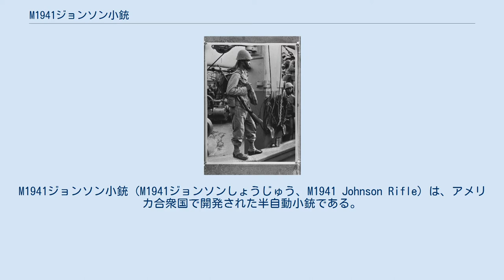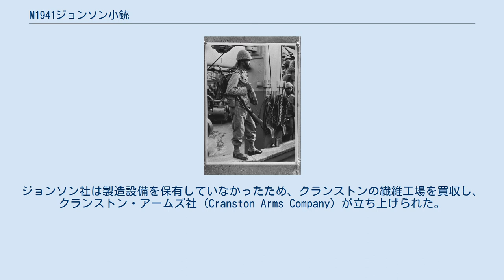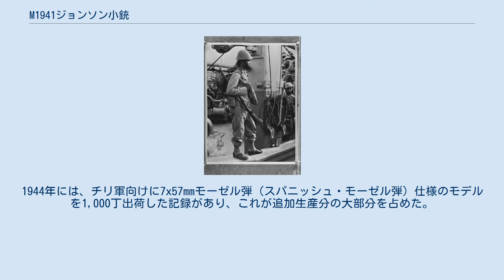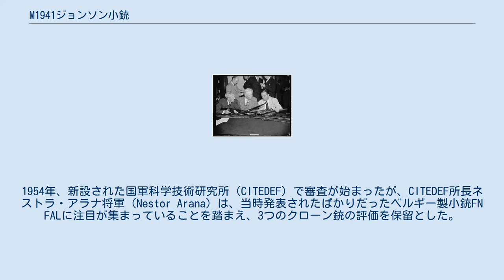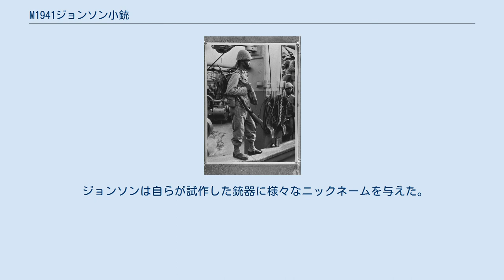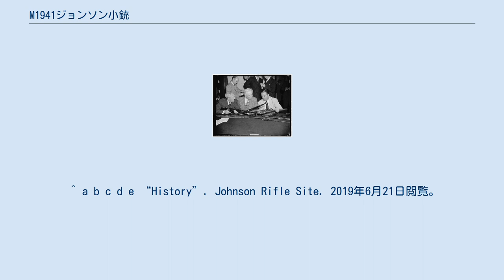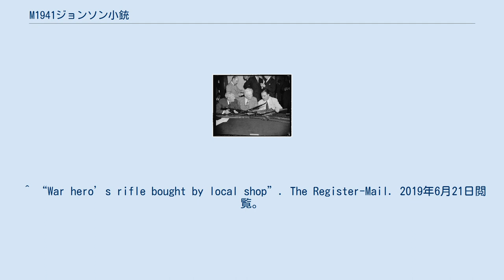M1941ジョンソン小銃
#7.62mm銃
M1941ジョンソン小銃（M1941ジョンソンしょうじゅう、M1941 Johnson Rifle）は、アメリカ合衆国で開発された半自動小銃である。
第二次世界大戦期、メルヴィン・ジョンソンによって開発された。
M1ガーランドなどと並んでアメリカ軍の主力小銃の候補とされたが、結局アメリカ陸軍による採用は叶わず、比較的少数がアメリカ海兵隊によって運用されるに留まった。
 M1941小銃は歩兵用自動小銃としては珍しく、反動利用型（ショートリコイル）の作動方式を採用している。
このため、従来の自動小銃が備えたガスシステムは不要になり、製造が容易になったほか、ガスによる汚れも軽減できるとされた。
その他にも10連発のロータリーマガジンや、銃床と分断された木被など特徴的なデザインが取り入れられていた。
装填にはM1903小銃と同様の5連発クリップを使用した。
 M1ガーランドと比較して、M1941小銃はより反動が小さく、また弾倉容量の点でも有利だった。
しかし、独特な作動方式の影響で射撃が上下に分散しやすい問題や、着剣時に銃剣の重みで動作不良を起こす問題などは最後まで解決できなかった。
また部品数も多く、前線におけるフィールドストリップ時に部品紛失等の問題が多発する事が予想された。
結局、M1941小銃はM1小銃よりも堅牢性や信頼性などが劣ると判断されていた。
 軍部が特に懸念を示したのは着剣時の動作である。
着剣時には銃剣の重さによって反動が相殺され、銃身を十分後退させることができない可能性があった。
また、刺突の際には当然銃身が後退するため、閉鎖が解除されて一時的に射撃が行えなくなった。
最初に提案されたのは、17インチの銃剣をハンドガードの側面に取り付けるというアイデアである。
この案は却下され、最終的には8インチのスパイク型銃剣を銃身下に取り付ける方式が採用された。
この銃剣の重量は0.35ポンドほどで、銃身の後退に影響を与えないものとされた。
 予備役海兵大尉でもあった弁護士のメルヴィン・ジョンソンは、当時次期主力小銃の有力候補と目されていた半自動小銃に否定的な評価を下した銃器設計者の1人だった。
ジョンソンの見解において、2つの有力候補、すなわちジョン・ガーランド設計案（M1ガーランド）とジョン・ピダーセン設計案（ピダーセン自動小銃）は、いずれも欠陥があり、大量生産にも向かないとされた。
こうしてジョンソンは信頼性や射撃精度がより優れ、量産にも適した小銃の設計に着手し、1935年にスクラップ部品を用いて最初の試作品を完成させた。
1937年9月28日には一連の銃器設計に関連する最初の特許（アメリカ合衆国特許第2,094,156号）を取得している。
 1936年にはガーランド設計案の採用が決定していたものの、何度かの交渉を経て、1938年6月にはジョンソンが設計した反動利用式小銃および軽機関銃の非公式試験の実施が陸軍武器省によって認められた。
1938年8月、マーリン・ファイアアームズ社にてジョンソンの特許のもと製造された試作品を用い、アバディーン試験場にて最初の評価試験が実施された。
その後、試験結果を受けた改良が図られた。
強度不足が指摘された箱型弾倉に代わって、特徴的なロータリー型弾倉が採用されたのもこの時だった。
 M1941小銃とM1小銃の比較審査を行う政府高官ら。
左から上院軍事委員会議長モーリス・シェパード上院議員、陸軍歩兵総監ジョージ・A・リンチ将軍、ハッピー・チャンドラー上院議員。
（1940年） 改良を加えた新たな試作品の製造は、以前にもジョンソンの手がけた民生用ライフルの製造を行ったことのあるタフト＝パース社が担当した。
1939年12月に2度目の試験が行われたが、1940年2月23日付の報告書によれば、着剣時の動作不良、弾倉の強度不足、砂塵などの異物侵入による動作不良といった点がジョンソン小銃の問題として指摘された。
この時点でジョンソンは陸軍への売り込みを断念し、M1ガーランドの採用を躊躇していた海兵隊へと目を向けた。
1940年5月、クアンティコ海兵隊基地にて海兵隊向けの最初の試験が行われた。
以後の試験においてはガーランド小銃よりも高く評価されていたが、既に陸軍がガーランド小銃の採用を決定し、量産体制も整えられていたため、部品調達など兵站上の理由を背景に、1941年初めにジョンソンはM1ガーランドへの支持を表明し、自らの設計案を撤回した。
しかし、ジョンソンはその後も改...